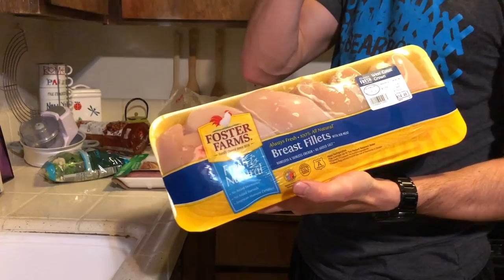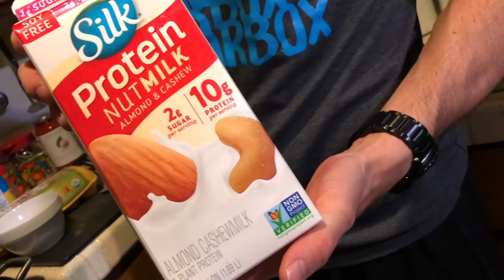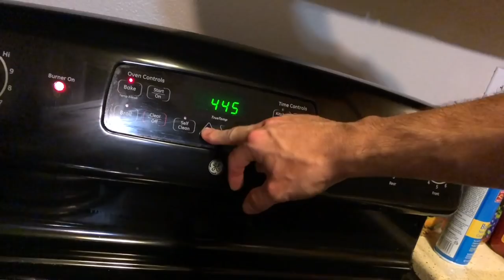Vlog 2 My Nutrition to Play Racquetball and Stay Fit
This is what I eat on the regular to fuel myself to train, play, and stay fit all year round. I go into detail in how I prepare the food as well in the way that is easy as possible for me.

video includes my sister Nichole Lossi and nephew Kayden Lossi